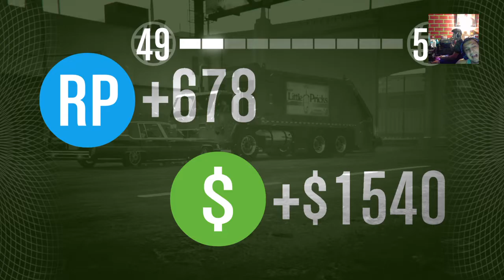Money's 4da Heist